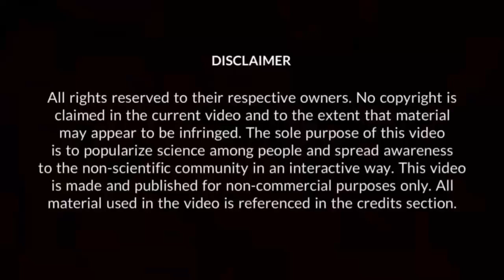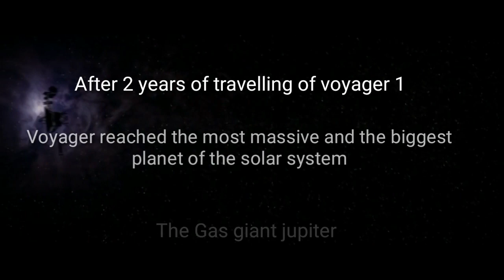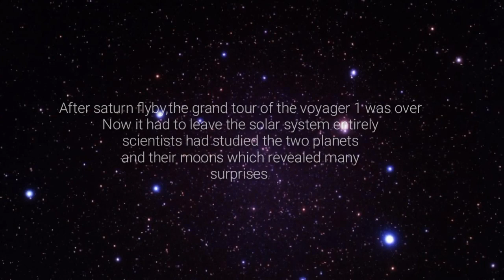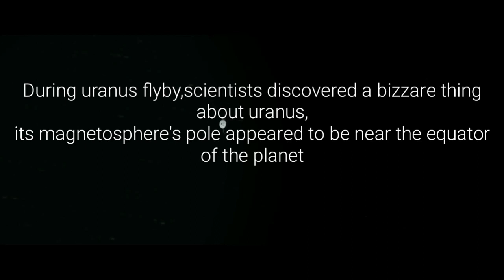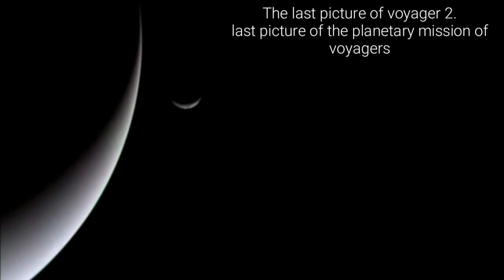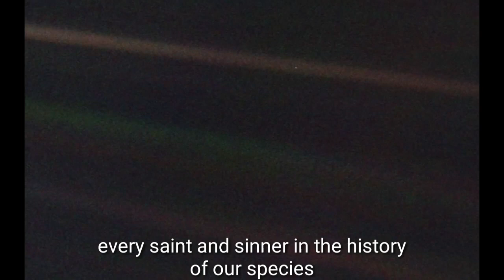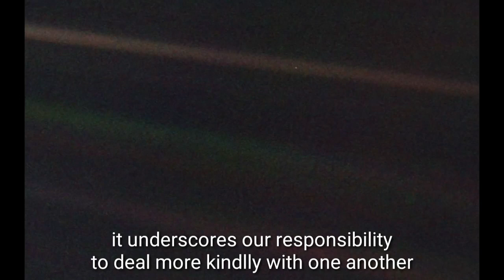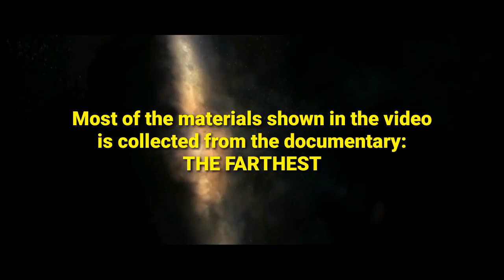Voyager 1 & Voyager 2 and the golden record || Documentary of their Journey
In this video, i have put highlight on the nonstop journey of voyager spacecrafts which are a kind of time capsules for humanity if any aliens in future could find them and understand the golden record. Their primary mission(planetary mission) had took 12 years to complete and now they are heading towards their next mission (interstellar mission) which can take billions of years. Their journey is lonely,exploring but beautiful. They will be still out there if humanity dies out. Lets hope it does'nt dies out and becomes a interstellar species

2-NCS last heroes X two worlds apart

Most of the stuff used in this video are from the documentary, the farthest

Mazz2bi's outstanding documentary of voyager 1 inspired me to make this video!

Help me adding captions to this video by this link

Voyager 1
Voyager 2
#2019,2018,2012

voyager 2
voyager 1
voyager golden record
voyager 1 and 2